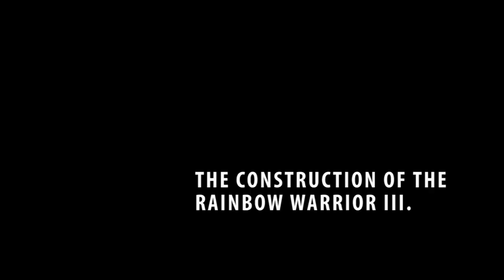The Construction of the Rainbow Warrior III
Timelapse of the construction of the Greenpeace flagship MY Rainbow Warrior.